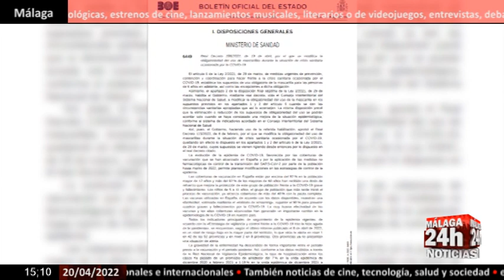🔴Noticia - Fin de las mascarillas en interiores: estas son las excepciones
Después de 700 días, este miércoles 20 de abril la mascarilla deja de ser obligatoria en los espacios interiores. Se pone fin así a dos años de mascarilla obligatoria en lugares cerrados. Eso sí, habrá ciertas excepciones en las que se seguirá llevando obligatoriamente.

English:

After 700 days, this Wednesday, April 20, the mask is no longer mandatory in interior spaces. This ends two years of mandatory mask in closed places. Of course, there will be certain exceptions in which it will continue to be carried.

Live streaming